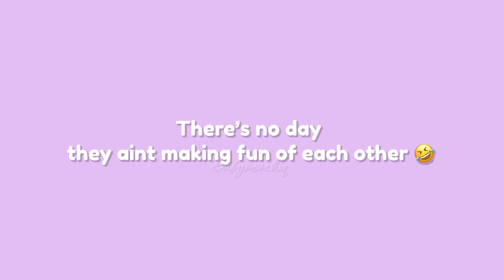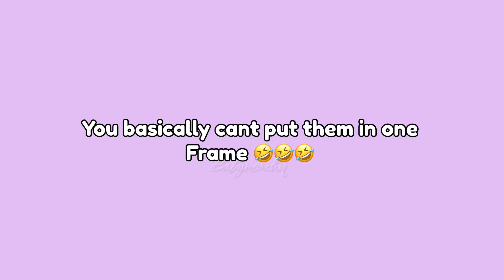Sunoo and Ni-ki No more holding back|Sunki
My daily dose of happiness..
This video is more about their friendship
I love them both thats why I make videos like this..